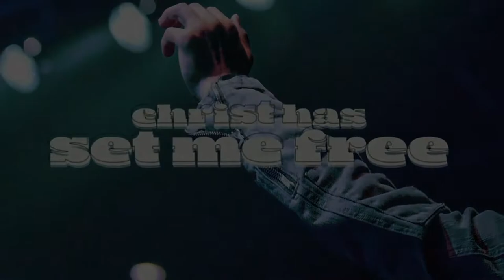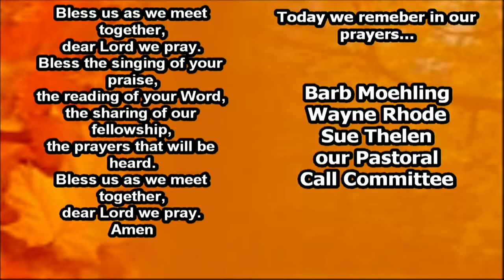ORLCS Traditional Service 10:30am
Categories: Traditional Service
Location: Our Redeemer Lutheran Church with School, 416 W. Geneva St., Delavan, Wisconsin, 53115